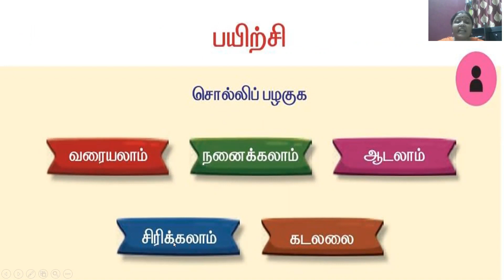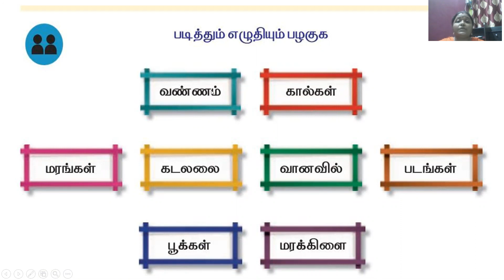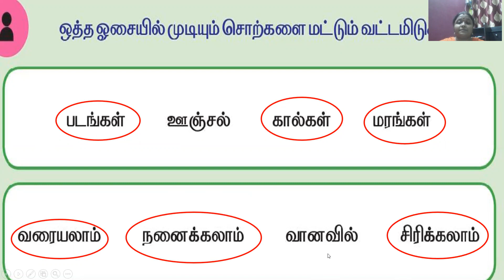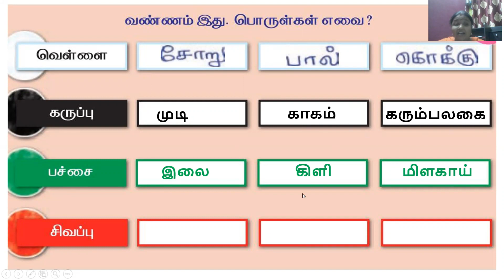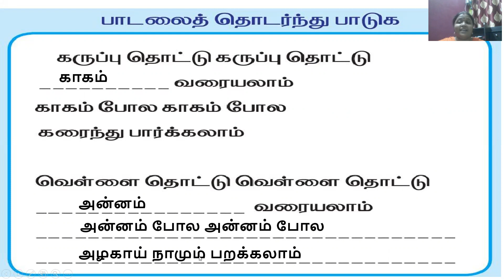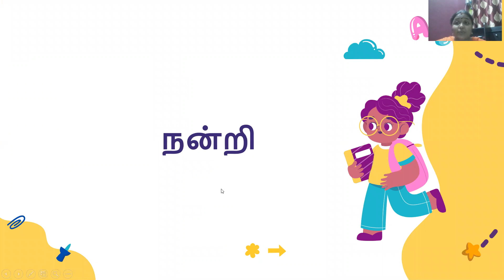Cl2 -Tam-பாடம்:5-வண்ணம் தொட்டு- புத்தகப்பயிற்சி-Part2 of 2